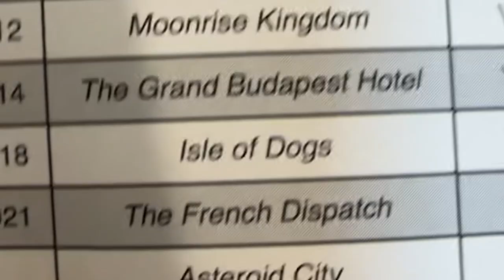Ep. 2 Bottle Rocket (w/ Jacob Phillips)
This week we discuss Bottle Rocket, Wes Anderson’s debut film. Co-written with Owen Wilson and starring a cast of their friends, this film is the beginning of a new cinematic voice. In our movie news section, we do a preview of upcoming summer movies. Finally, we do a draft of sequels and share our recommendations of the week.

Timestamps:
Intro (00:36)
Bottle Rocket Discussion (02:13)
Movie News (01:01:54)
Movie Draft (01:31:32)
Recommendations of the Week (02:03:40)

Feedback:
Leave a voicemail from the button on the right side of the screen on our

Join The Establishing Shot Family for early, ad-free episodes, bonus content, and access to our Discord server where we talk movies all the time

Guest Info:
Jacob Phillips

Find other Protean Podcast Network shows like The Committed Football Guys, a dynasty fantasy football show, and The Rope Droppers, a Disney parks show: